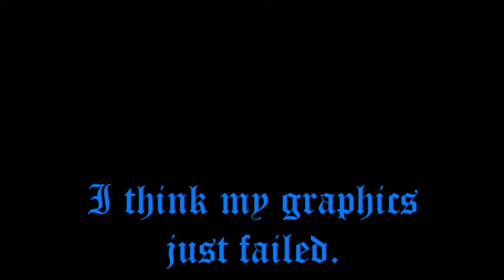Mister & Mahvl Play Destiny 2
One of Timbleweebs' homies joined me for this video, however briefly.

Audio used:
Heavy quotes from Team Fortress 2
Engineer quotes from Team Fortress 2
Faith in the Shadows by Lil Boulder
Demoman quote from Team Fortress 2
Explosion 2 from SoundBible.com
We'll Be Right Back from The Eric Andre Show

Recorded with OBS Studio, edited with VideoPad